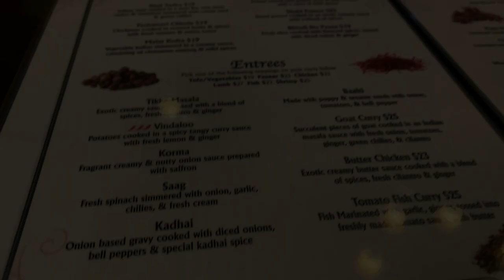Indian Food Lamb Seekh kebab + Chicken Tikka Fresno, Ca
Silent Vloges It all about foods, Indian Food Lamb Seekh kebab + Chicken Tikka  🎬 The date is filmed On October 28, 2023